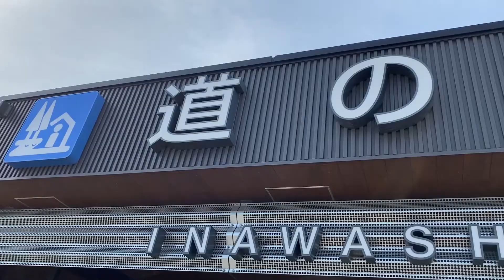福島県【猪苗代湖】lake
【Lake Inawashiro, Fukushima Prefecture】

Lake Inawashiro is the fourth largest lake in Japan, straddling Aizuwakamatsu City, Koriyama City, and Inawashiro Town, Yama District, Japan [5] [6]. Another name is Lake Tenkyo. It has been designated as a first-class river belonging to the Agano River system, and is considered to be one of the symbols of Fukushima Prefecture [7].

猪苗代湖（いなわしろこ）は、日本の福島県会津若松市、郡山市、耶麻郡猪苗代町にまたがる、日本国内で4番目に広い湖である[5][6]。別名、天鏡湖（てんきょうこ）。阿賀野川水系所属の一級河川の指定を受けており、福島県のシンボルの一つとされている[7]。

★「猪苗代湖」Wikipediaサイトより